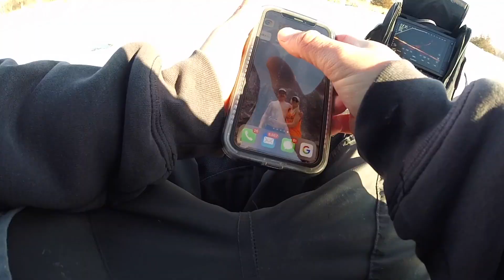This TINY POND Is Full Of MONSTER FISH!!! (One After Another)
Probably wasn't worth the risk to fish on 2" or less, butttttt... If it ever was, this would bait. Probably one of the best hours of fishing I've had all year, maybe, and I was chasing my favorite fish to catch through the ice, and no... They're not catfish. PAAAA POWWWW!!!